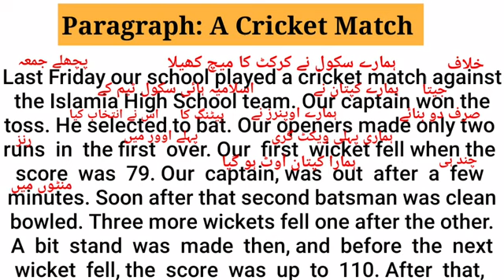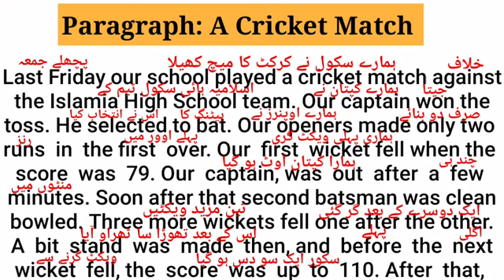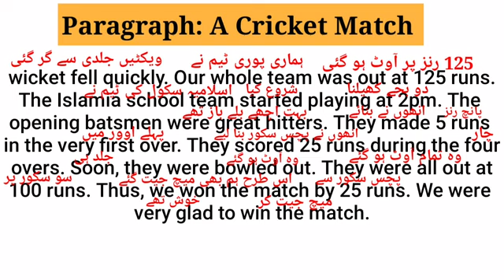Cricket Match, 🏏Short Paragraph Translation 👌 Spoken English Practice 🏆0